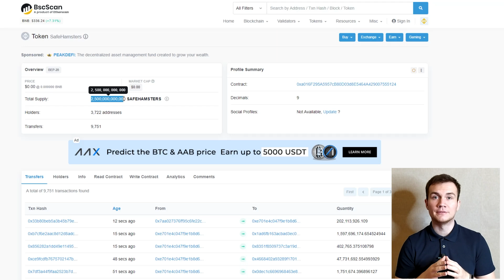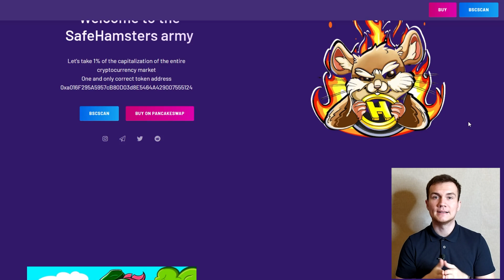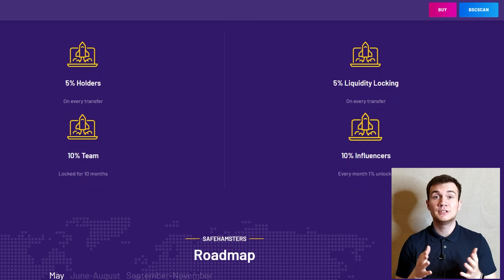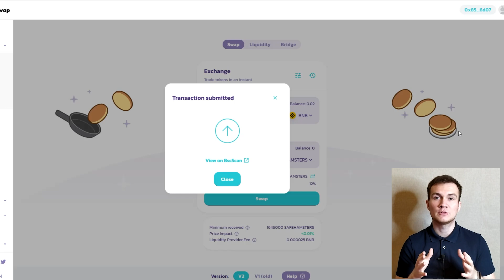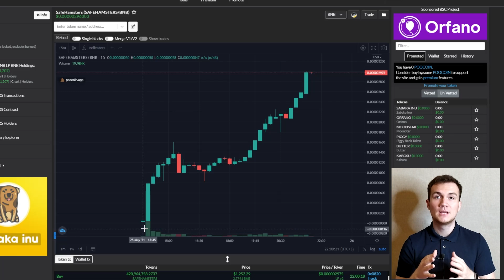SafeHamsters - обзор проекта Gem x100💎🚀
Привет друзья🖐
В этом видео я поделился с вами интересным проектом, который уже неплохо вырос за столь короткое время.